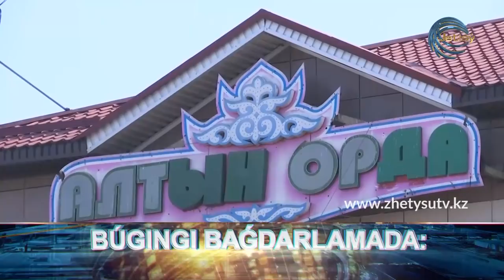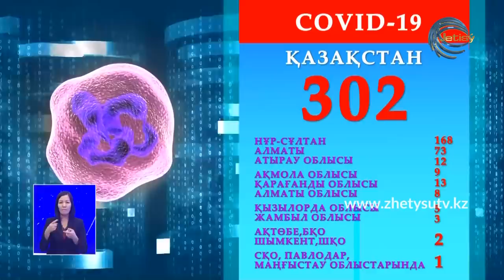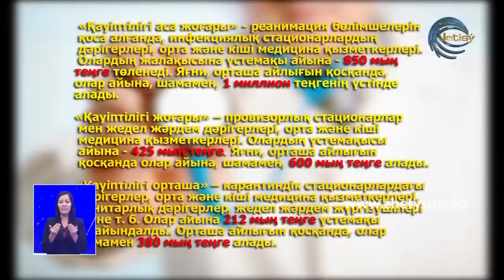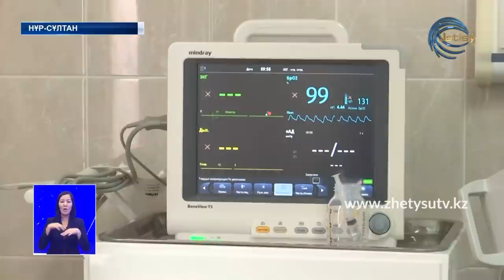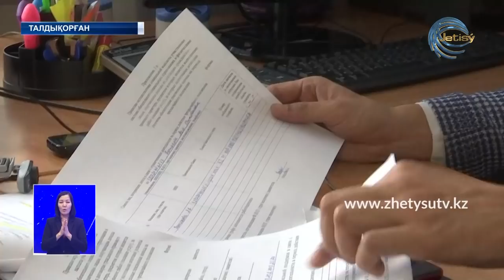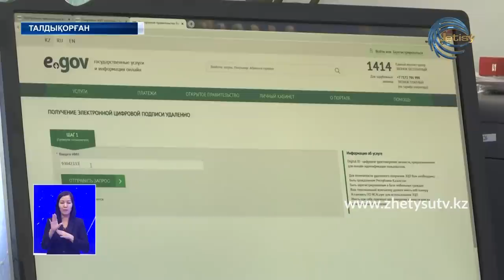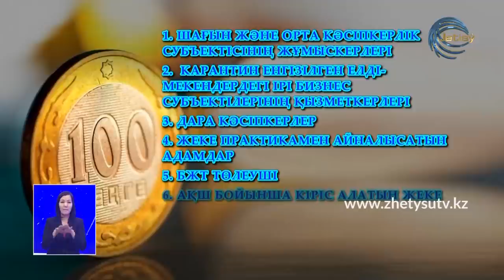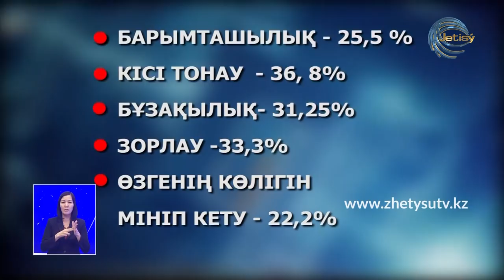ЖАҢАЛЫҚТАР (30.03.20) 20:30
- Ерлікке тән еңбек елеусіз қалмайды. Үкімет шешімімен карантин режимінде жұмыс істеп жатқан медицина қызметкерлеріне үстемақы төленеді.

- 42 500 теңге. Бұл жәрдемақы Төтенше жағдай кезінде табысынан айырылған жетісулықтарға төленеді. Әлеуметтік көмекті кімдер, қалай алады?

- Алтын орда базарында жеке-дара сауда тоқтатылады. Тек көтерме саудагерлерге ғана рұқсат берілді.